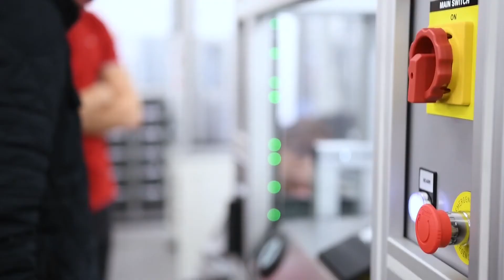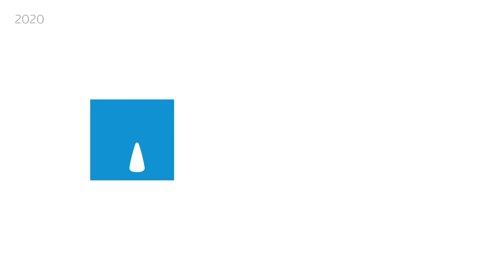25 AÑOS DE CONTROLAR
En enero de 2020, Controlar celebró su 25 aniversario. El primer aniversario de la empresa representa un nuevo paso revolucionario y una revolución tecnológica en los sistemas de prueba y automatización, de reconocimiento internacional y, sobre todo, de compromiso continuo con la innovación.